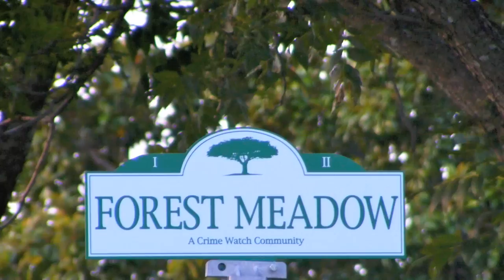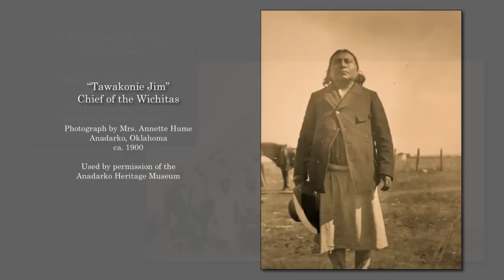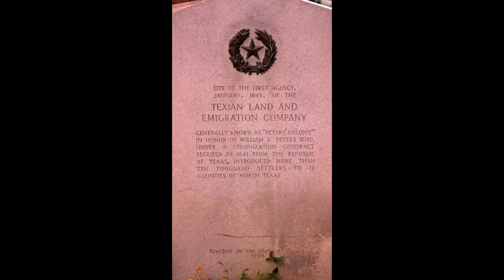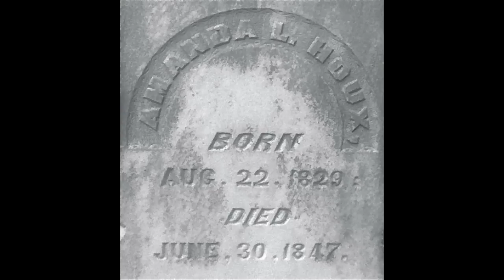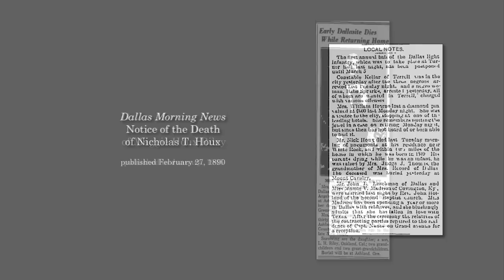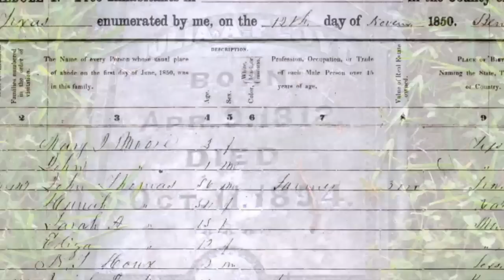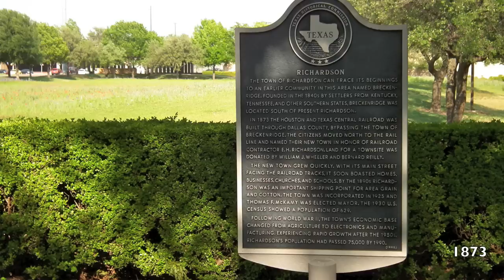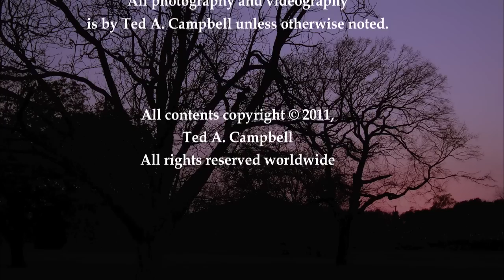Brief History Forest Meadow Moss Farm Town Creek Part I.mov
A Brief Video History of the Forest Meadow, Moss Farm, and Town Creek Neighborhoods of Dallas, Texas, Part I